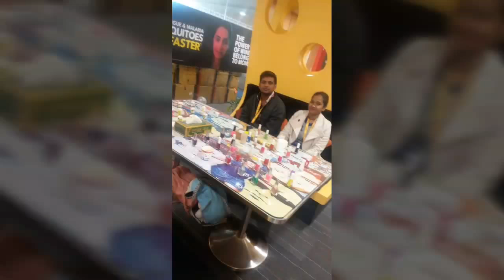Corporate games provider in delhi ,gurgaon 8130690221 Delhi, Gurgaon, noida, faridabad , Ghaziabad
Birthday party planner in Delhi 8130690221 Delhi, Gurgaon, noida, faridabad , Ghaziabad,rohtak , Chandigarh, rewari

Birthday party planner in ghaziabad
Kids party planner in delhi
Kids party organisers in delhi
Kids party planner in gurgaon
Kids party organisers in noida
Kids party organisers in ghaziabad
Top birthday party organiser in gurgaon
Top birthday party organiser in noida
Top birthday party organiser in faridabad
Kids party organizers in noida
Kids party organizers in faridabad
Kids party organizers in ghaziabad
Top birthday party organizer in faridabad
Top birthday party organizer in ghaziabad

1 .Bouncy
2.Body Painting
3.camel Ride
4.Candy Floss
5.Caricature
6.Cartoon Charector
7.Chana jor garam
8.Charlie
9.churi stall
10.karoke system
12.Elephant ride
13. face painter
14.kids play area
19.Fire juggler
20.funny mirror
21.hair beading
22.joker
23.juggler
24.Longman
25.magic show
26.marry go round
27.matki fod game
28.mehndi artist
29.monkey show
30.moter bike
31.nail art
32.name bead
33.pyramid game
34.Ring the butterfly
35.Bouling alley
36.x box
37.bow and arrow
38.cup and soccer
39.puzzles games
40.potrait
41.Rajasthani puppet show
42.Remote car race
43.sand art
44.gun shooting
45.balloong shooting
46.sanke show
47.tatoo maker
48.kids train
49.unicycle
50.virtual games
51.casino game
51.foose ball table
52.air hockey table
53.pool table
54.x box
55.hammer game
56.hupla
57.pyramid games
58.Ball the mickey
59.Air inflated charector
60.Airoplan ride
61.Baby corn
62.Ball the joker
63.bar juggler
64.mini basket ball\
65.battary operated car
66.buggy ride
67.bungy jumping
68.choclate tatoo
69.coin ride
70.columbus
71.cricket bowling machine
72.fireman
73.game cord
74.camel ride
75.horse ride
76.Gaint wheel
77.jorbing ball
78.modren puppet
79.music system
80.popcorn machine
81.wall climbing
82.nail art
83.hair beading
84.live fairy
85.Fireman
86.Tatoo artist
87.tarrot card reader
88.parrot card reader
89.astrologer
90.Face reader
91.charlie chapline
92.art and craft
93.magician
94.bull ride
95.trampoline
96.bungy jumping
97.flying disk

TOP TEN SERVICES :-
HAMMER GAME    TRAMPOLINE
AIR HOCKEY TABLE                                  KIDS ZONE AREA
BOUNCY     BALLPOOL
BULL RIDE     zorbing ball
CANDY MACHINE
BIO SCOPE
CRICKET BOWLING MACHINE
KIDS TRAIN